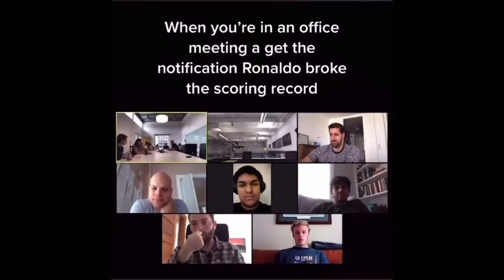The Cristiano Ronaldo (SIUUU) celebration is taking over the world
It seems like everyone is now doing the Cristiano Ronaldo Siu celebration